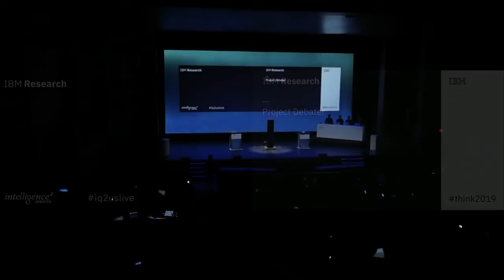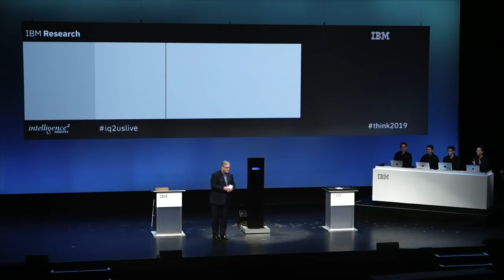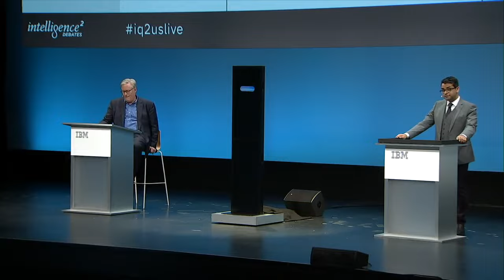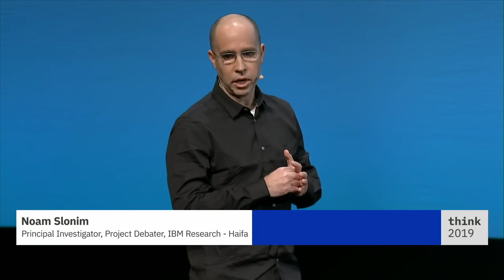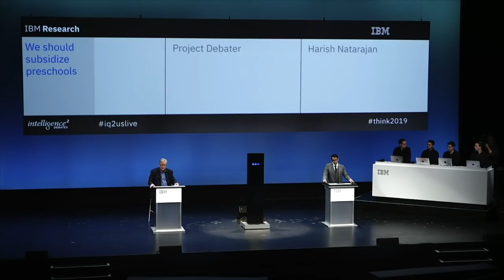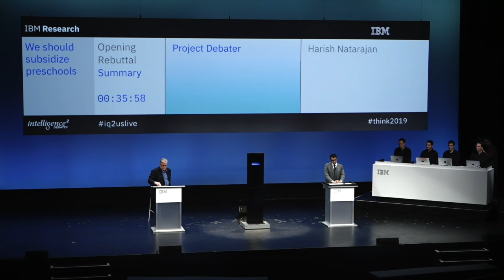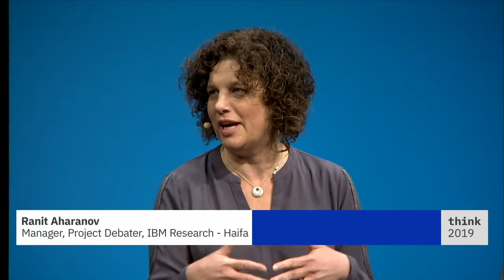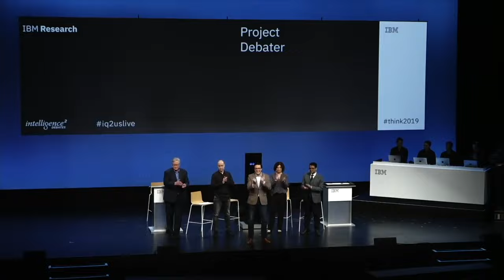IBM Project Debater - We Should Subsidize Preschool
An artificial intelligence (AI) system engaged in a live, public debate with a human debate champion at Think 2019 in San Francisco (watch replay). At an event sponsored by IBM Research and Intelligence Squared U.S., the champion debater and IBM’s AI system, Project Debater, began by preparing arguments for and against the resolution, “We should subsidize preschool.” Both sides then delivered a four-minute opening statement, a four-minute rebuttal, and a two-minute summary.